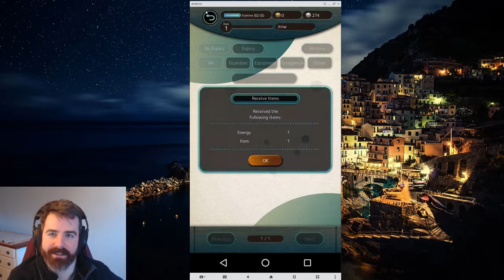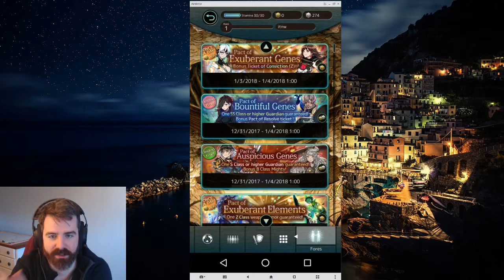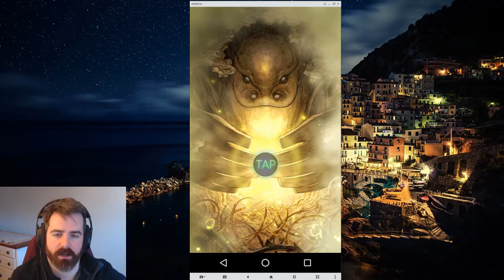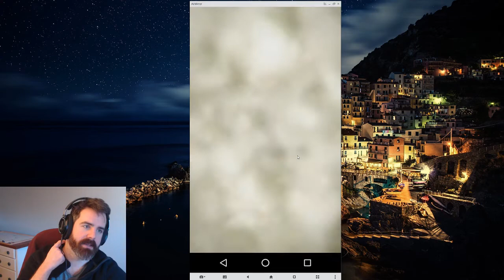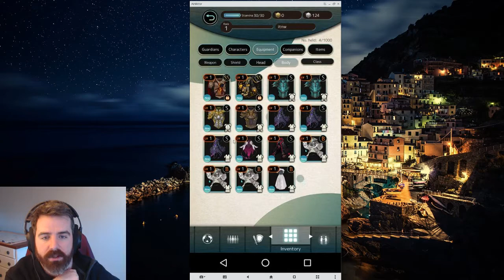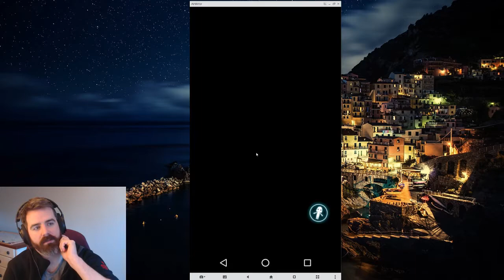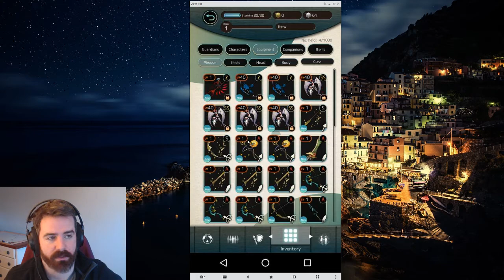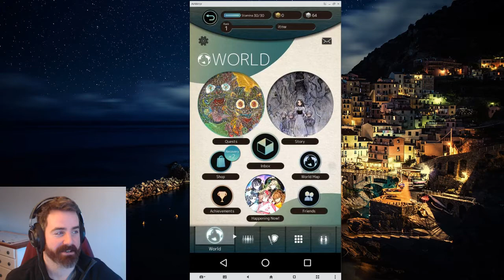Terra Battle 2: Account Giveaway #8-2 (Jan 3, 2018)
Part two of this weeks giveaway, was hoping to be pulling on the Bountiful Elements pact but we had to settle with Illusive Elements+. That said it went really well!